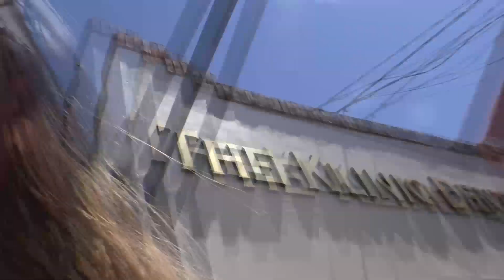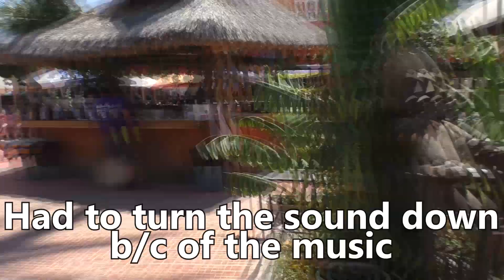Moab update, Algadonis and Vance Hollister as our radio guest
Still hanging out in Moab. Vance Hollister is Saturday's radio show guest.
Thanks for supporting this site by using this link to Amazon.
We'll make a small percentage on your purchase and it won’t
cost you anything, even if you buy something unrelated.
Enigmatic Nomadic Merch